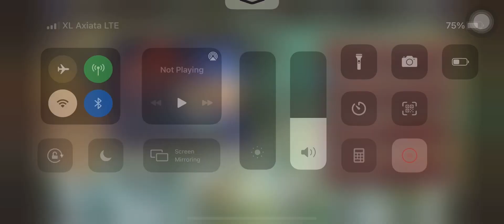FFbe WOTV - Brutal difficulty The Agitator [EX 1] all quest (DARK ONLY)